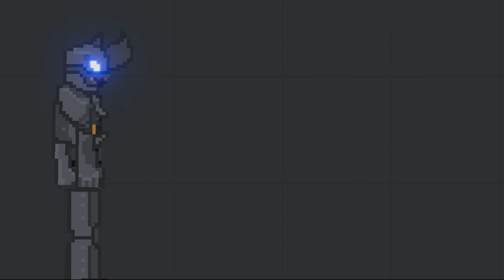Again Spider-Man battles Rhino in People Playground